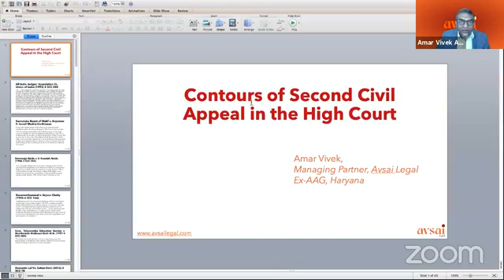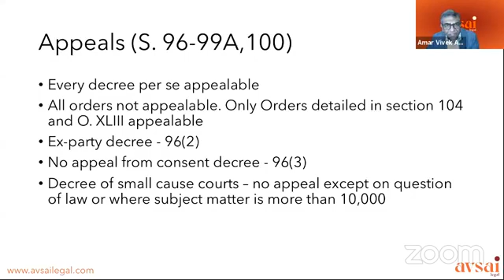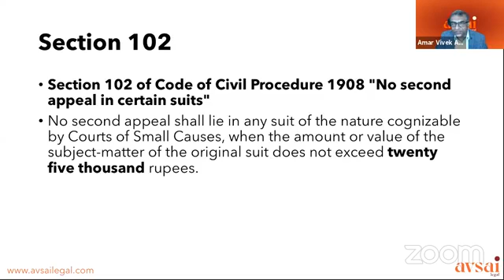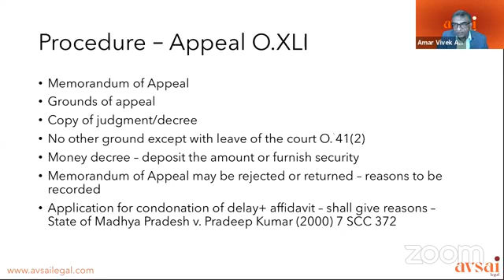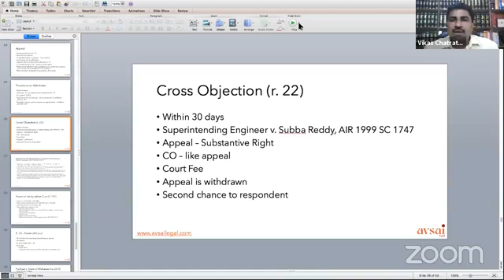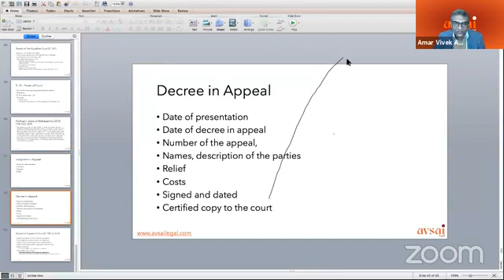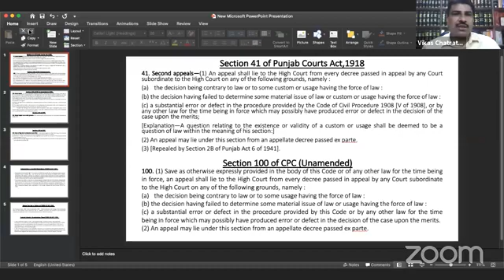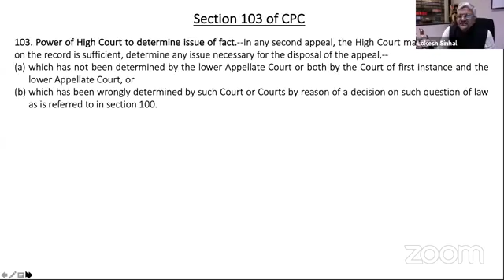Overview of Second Appeal: Amar Vivek Advocate and Lokesh Singal Advocate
Keynote Speakers

Mr Lokesh Sinhal, Sr. Additional A.G. (Haryana)
Mr. Amar Vivek, Former Additional A.G. (Haryana) @BeyondLawCLC